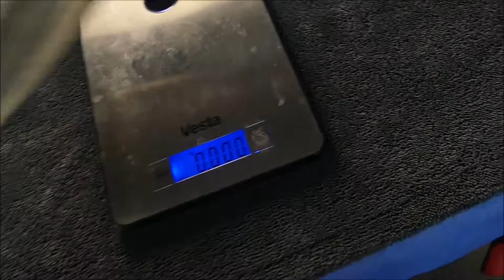Szlifowanie/Polerka Kloszy Lamp Szklanych DZIEŃ z ŻYCIA DZIADZI